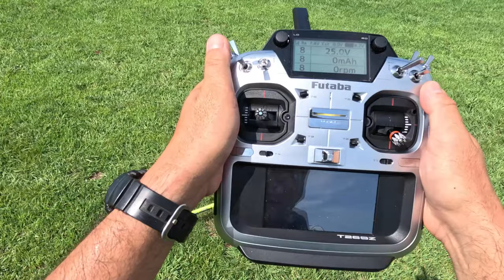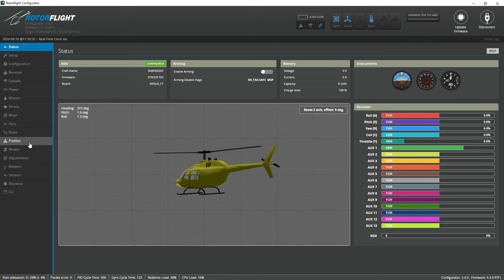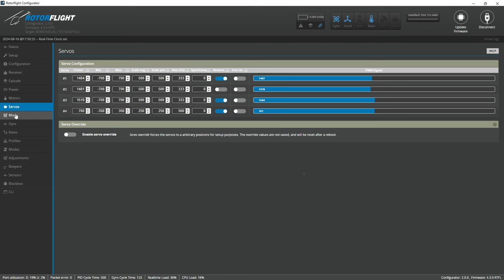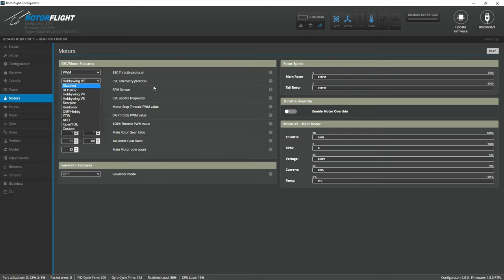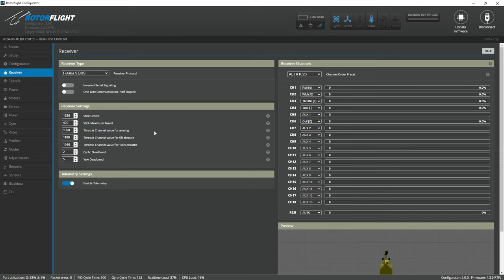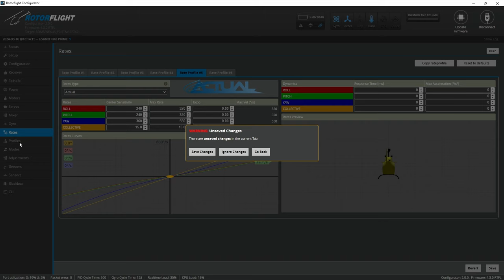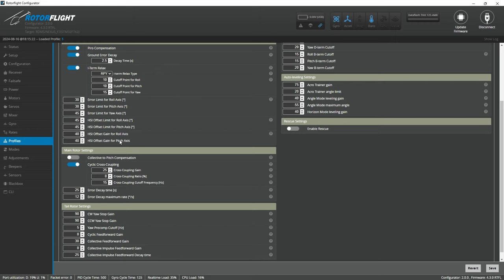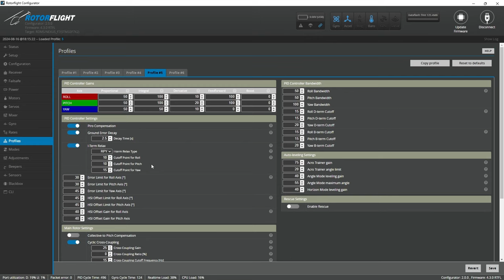ラジコンヘリ Nexusジャイロ 設定してヒャッハーしたら発射した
NEXUSジャイロの設定を進めているうちにヒャハーしながら飛ばしていたら・・・・飛びました・・・発射です・・・・

まずは発射までの映像、修理後の映像、そしてジャイロの設定画像の順番に並んでいます。

今回の設定の感想ですが、主にアイドルアップ１・２の設定を煮詰めました。個人的見解ですと、ほぼ満足できる制御を見せています。しかしジャイロの設定は個人的好みが強いものですので、各自で設定を見つけた方がよいと言う考えは変わらずです。